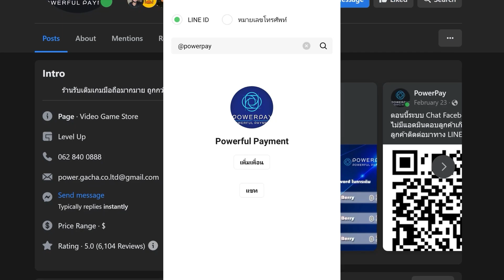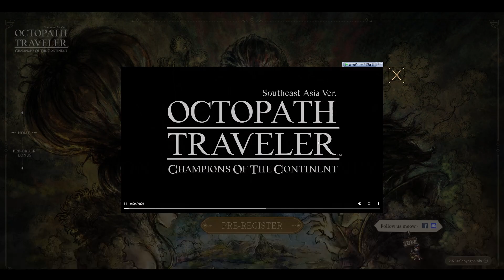ผจญภัยครั้งใหม่ในทวีป Orsterra เกมมือถือ Turn-based JRPG | Octopath Traveler: CotC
Total Size:
Categories: Turn-based JRPG

ฝากช่อง TikTok ไปติดตามกันหน่อยคร้าบ